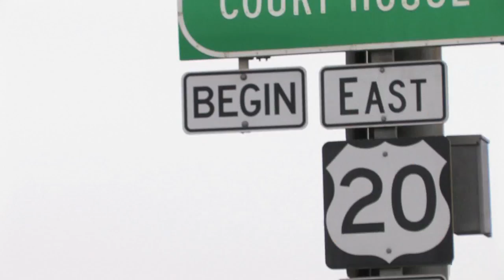The Long Bike Back 2014 film trailer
A devastating hit-and-run can't end this cyclist's dream of biking across America. "The Long Bike Back" follows Pearson Constantino's recovery and inspiring quest to ride across the United States with his brother to remind people of the joy of riding a bicycle.